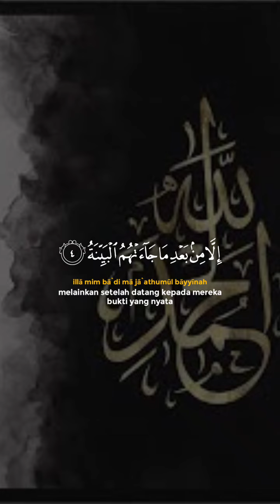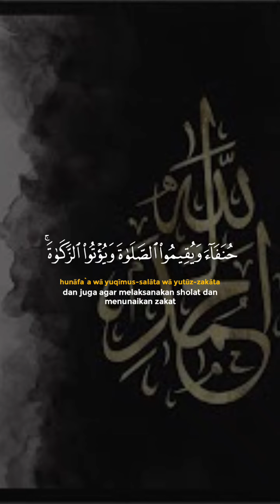the heart touching recitation of the holy Quran ♥️